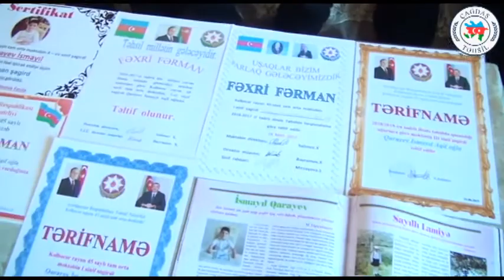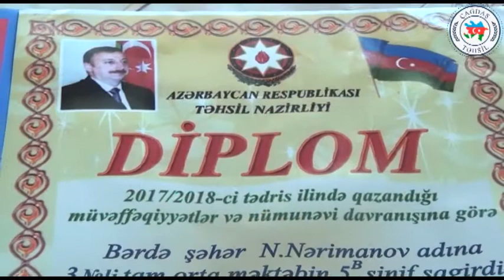1206. Çağdaş Təhsil. Bərdə - Tapdıqlı Fatimeizəhra, Qarayev İsmayıl, Lələkişiyev Yusif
Bərdə məktəbliləri:
Tapdıqlı Fatimeizəhra
Qarayev İsmayıl
Lələkişiyev Yusif